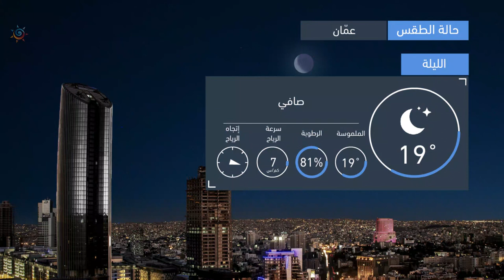طقس العرب | طقس الغد في الأردن | الثلاثاء 2020/10/13